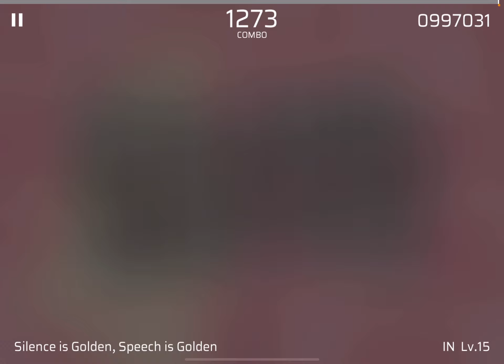【Phigros】Silence is Golden, Speech is Golden [IN Lv.15] (997031 FC 12goods)